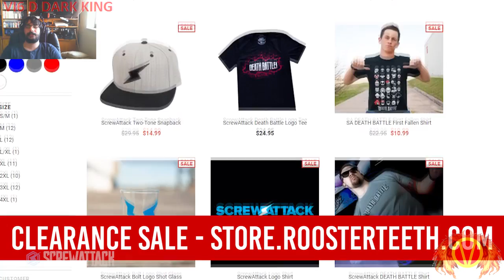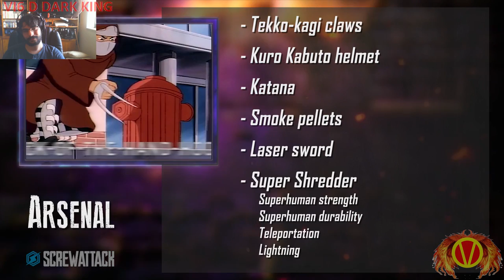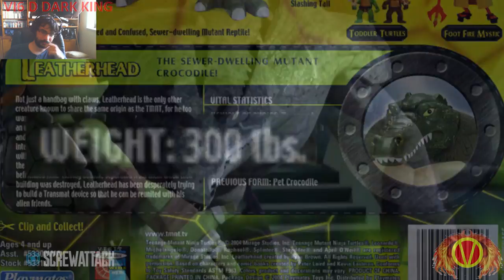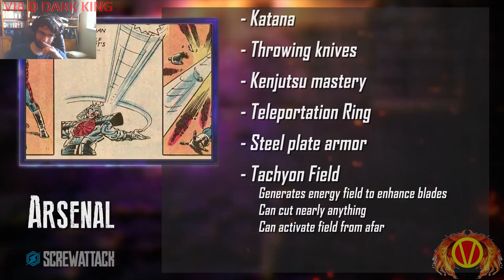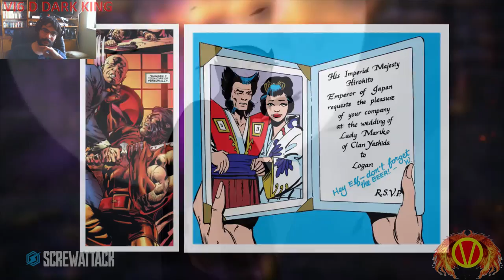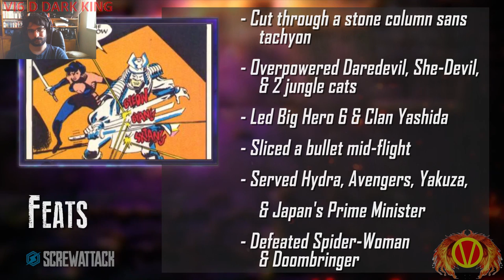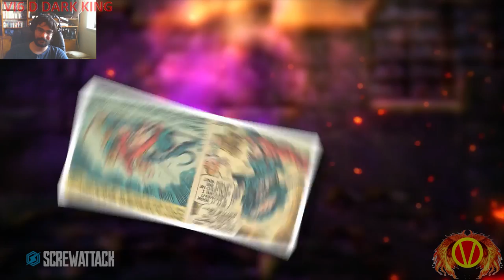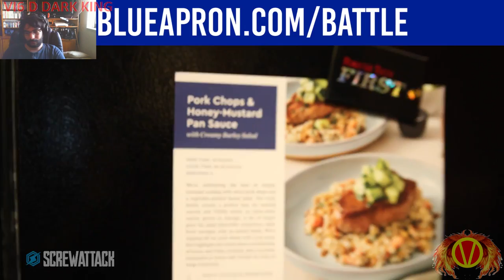Let's Watch (Reaction) DEATH BATTLE (Shredder VS Silver Samurai)